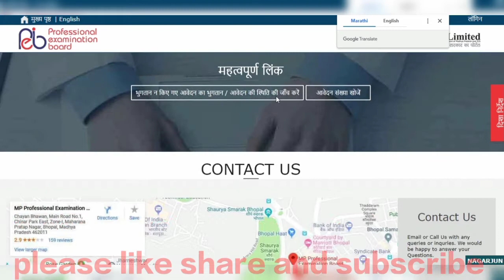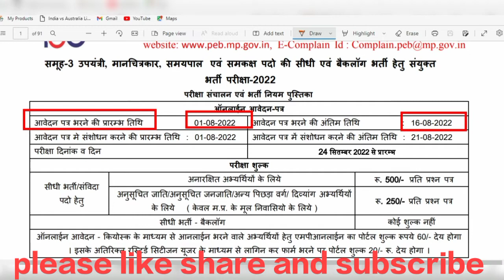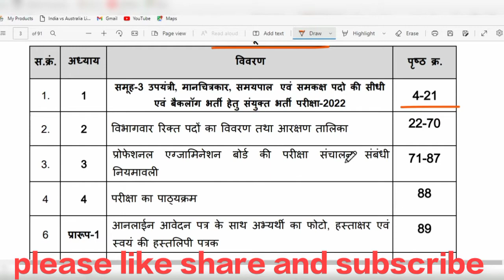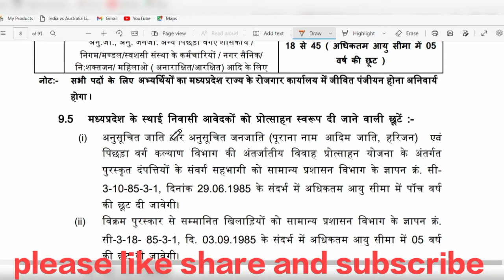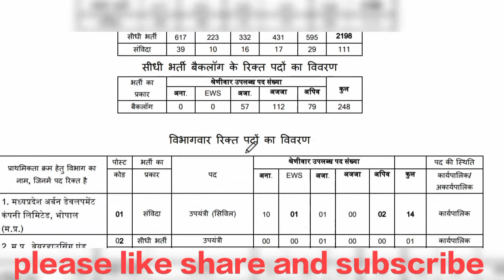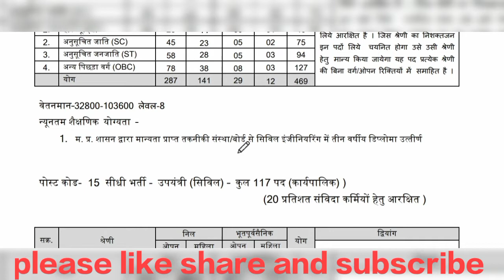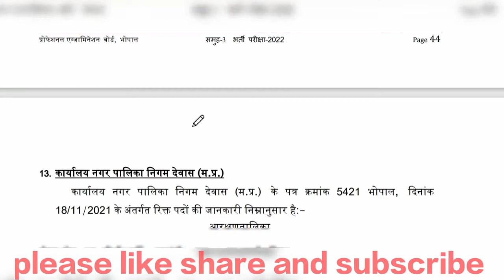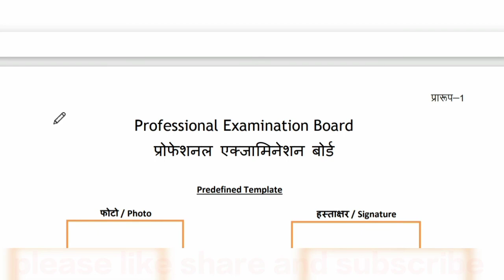MP PEB GROUP 3 - ENGINEER KE LIYE VACANCY | MPPEB VACANCY -मध्य प्रदेश व्यावसायिक परीक्षा बोर्ड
MP PEB  GROUP 3 - ENGINEER KE LIYE VACANCY | mp.peb.gov.in 2022 -peb.mp.gov.in admit card 2022-23
Peb mponline
Vyapam
MP Vyapam Vacancy 2022-23
I  INC INDORE NURSING CARE  WHO OWNS  QUITES A  INDORE NURSING CARE HOME HEALTH CARE SERVICES & HEALTH EDUCATION